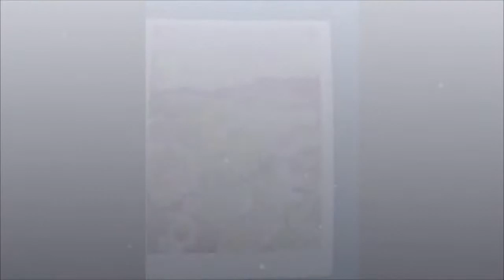Aluminografías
Unas aluminografías y grabados a los que he iluminado con acuarela...